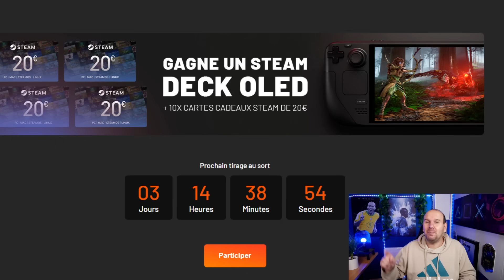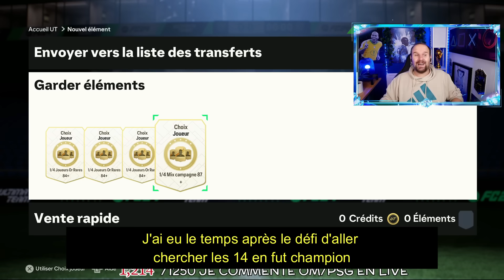MES 2 CHOIX 88+ ICONE TOTY ET LES MEILLEURS PACKS DU JEU... VIVE LES 82X20 SUR FC24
Collaboration Commerciale :
▶ CARTES PSN/XBOX ET POINTS FC24 moins cher pour les SHOW DOWN SERIES sur INSTANT GAMING

Merci à tous pour votre soutien sur toutes les vidéos Ultimate Team de FC24